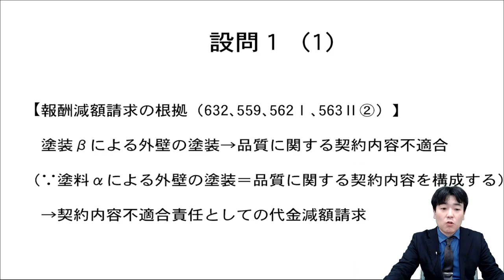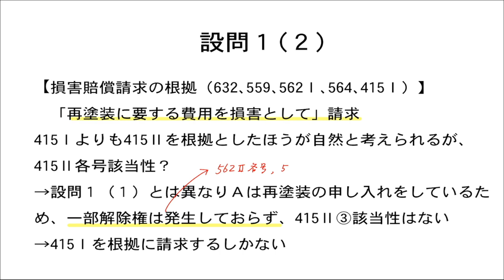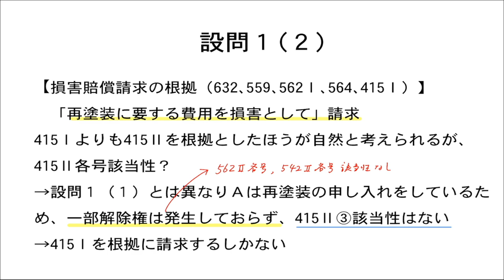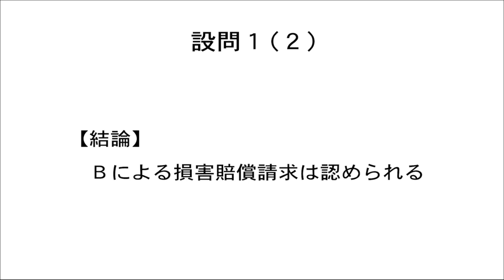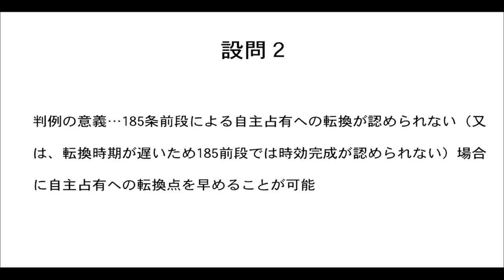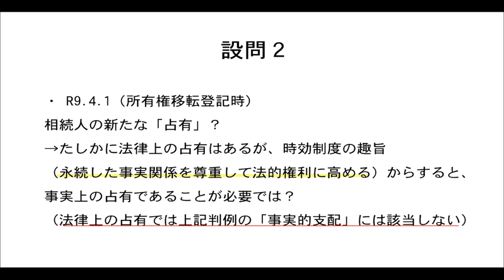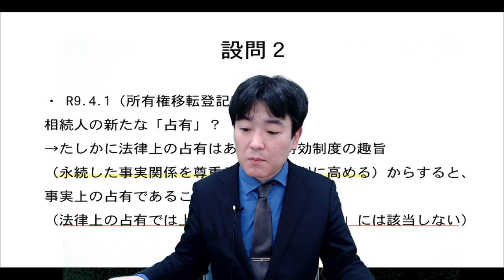令和4年予備試験本試験分析会～民法～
令和４年7月に実施された予備試験の論文問題を徹底分析！